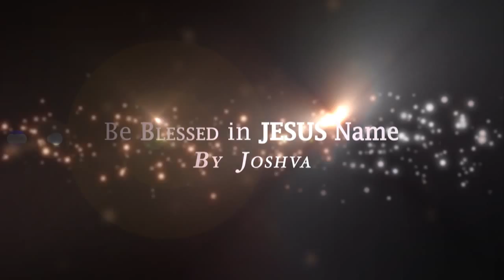KROSHILENIKKAI THOONGIYONE- CHRISTIAN MALAYALAM WORSHIP @ BETHEL AG BANGALORE BY Br. JOSHVA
JESUS CHRIST- THE SPIRIT OF LOVE&UNITY